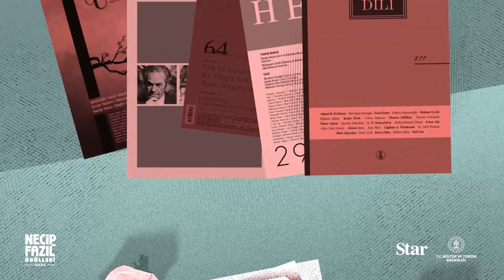2022 NECİP FAZIL İLK ESERLER ÖDÜLÜ - CAN ACER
Gündelik hayatı; işlek, ironiden beslenen ve güncel şiirin geldiği yerin farkında olan bir şiir diliyle aktarmadaki başarısıyla Necip Fazıl İlk Eserler Ödülü’ne layık görülmüştür.